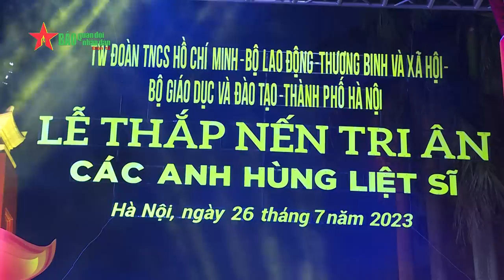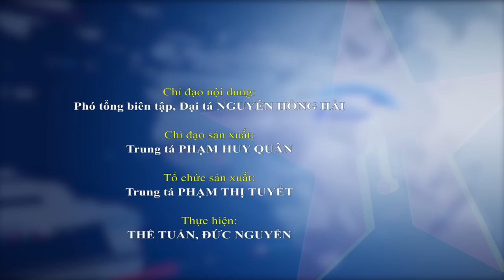Đại tướng Phan Văn Giang thắp nến tri ân các Anh hùng liệt sĩ tại Hà Nội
Báo QĐND - Tối 26-7, Đại tướng Phan Văn Giang đã tới tham dự "Lễ thắp nến tri ân các Anh hùng liệt sĩ" cấp Trung ương tại Nghĩa trang Liệt sĩ thành phố Hà Nội.